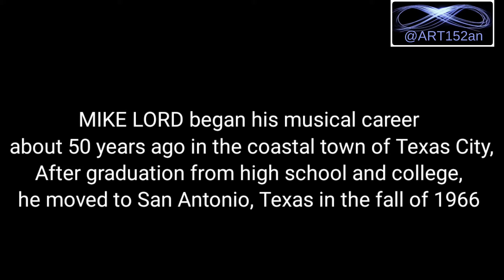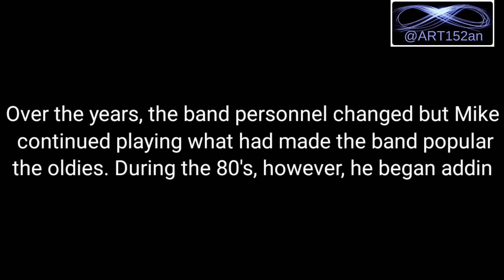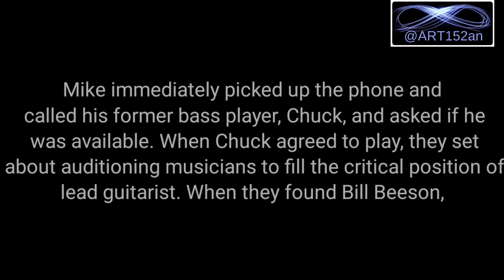MORE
Originally Performed by : Andy Williams (Year 1964)

Voice Covered by : MikeLordTexas ft. ART152an